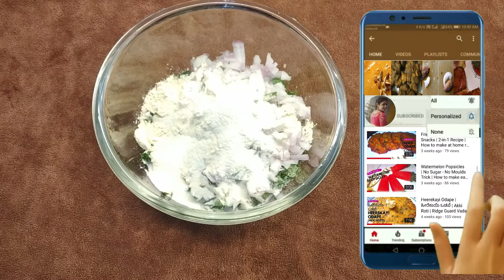Besan Pallak chilla / Cheela | Breakfast or evening snack recipe